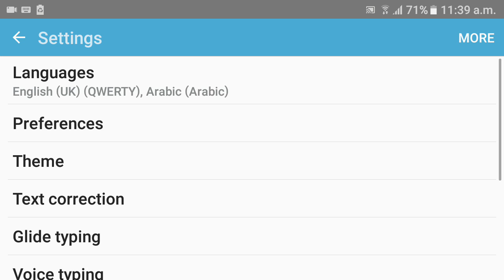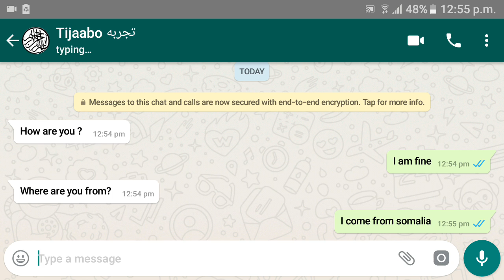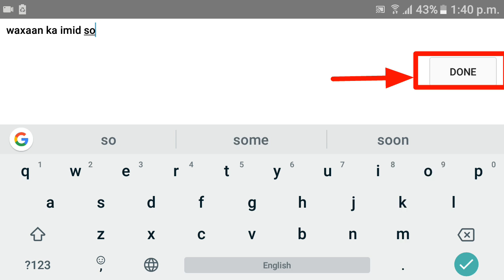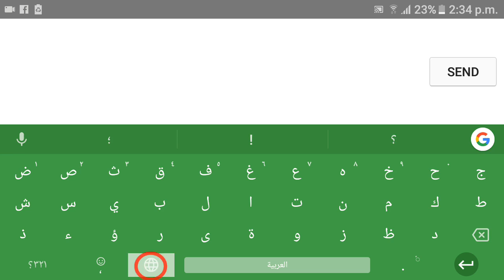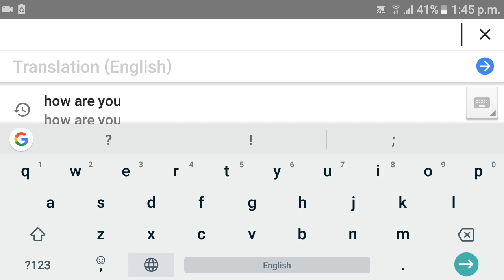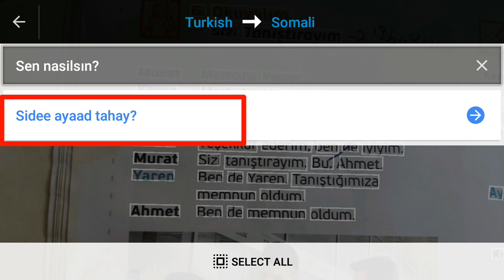2 bo app oo Luuqad kasta kuu Sahlaya inaa kuhadashid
Page keeyga Facebook 👇 Iga lasoco sido kale

Waa Anigoo Ah Abdihaliim_Ali Kusoo Dhawaada YouTube keeyga Mahadsanidiin❤